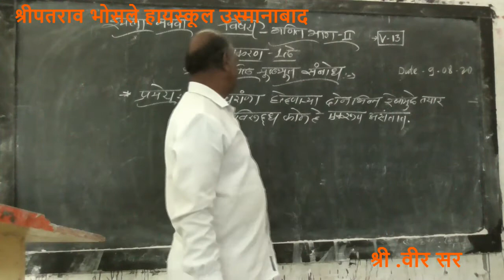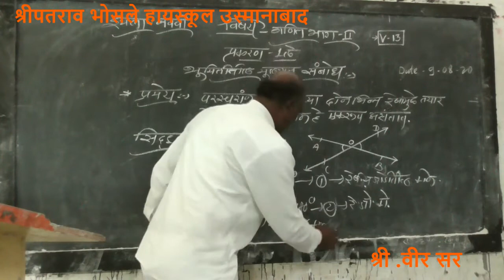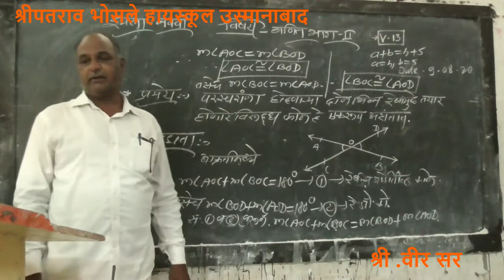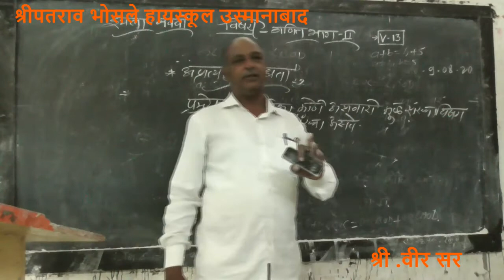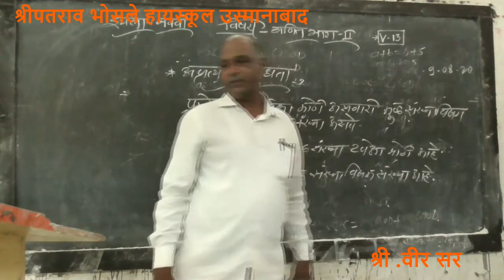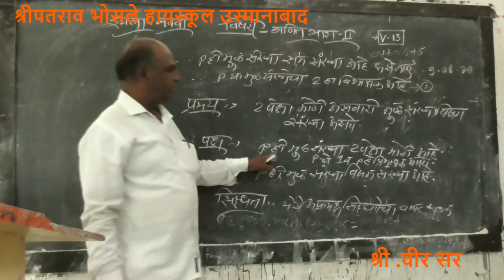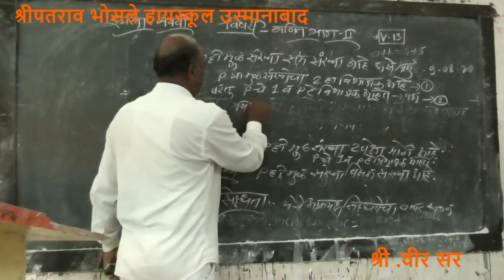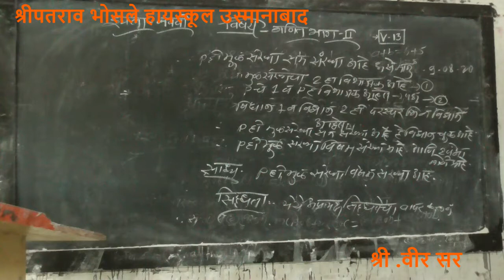भुमितीतील मुलभुत संबोध (सरावसच) भाग :- 14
9th veer math-2 :-  भुमितीतील मुलभुत संबोध (सरावसच) भाग :- 14